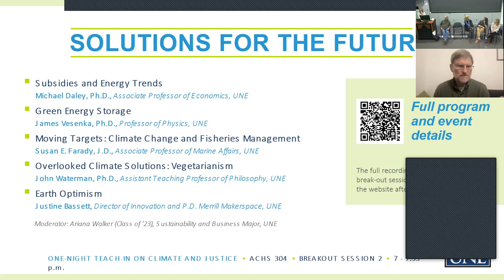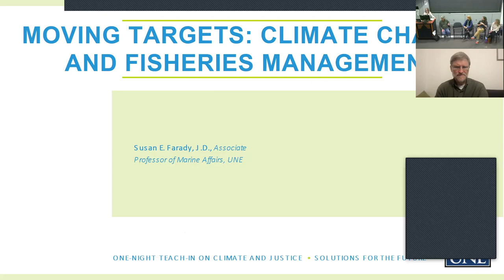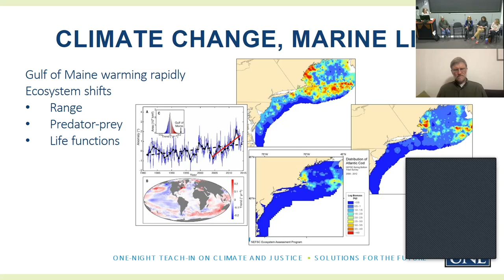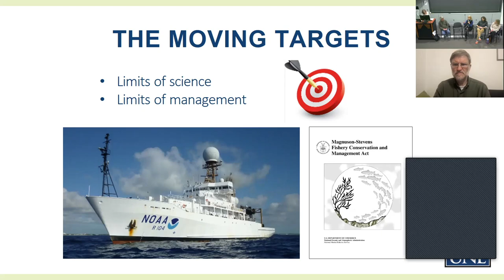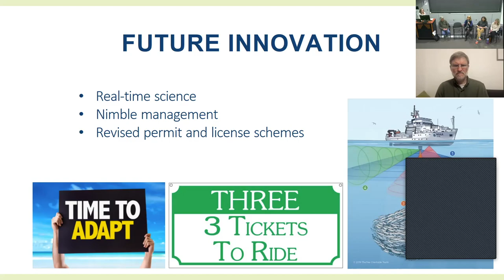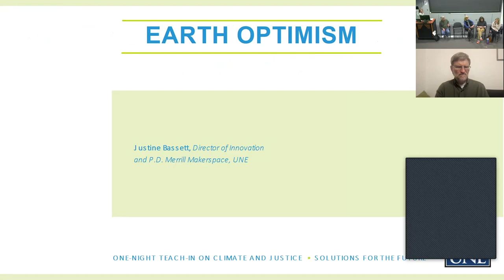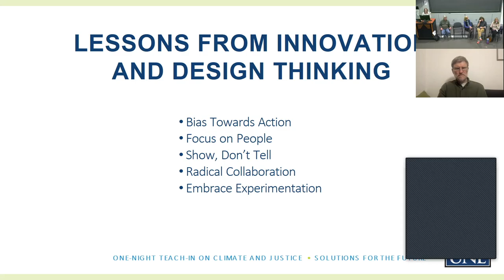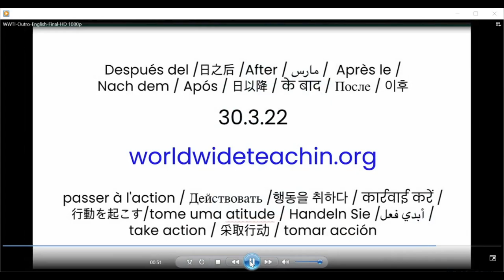ONE-NIGHT TEACH-IN ON CLIMATE AND JUSTICE - Solutions for the Future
Subsidies and Energy Trends | Michael Daley, Ph.D., Associate Professor of Economics, UNE
Green Energy Storage | James Vesenka, Ph.D., Professor of Physics, UNE
Moving Targets: Climate Change and Fisheries Management | Susan E. Farady, J.D., Associate Professor of Marine Affairs, UNE
Overlooked Climate Solutions: Vegetarianism | John Waterman, Ph.D., Assistant Teaching Professor of Philosophy, UNE
Earth Optimism | Justine Bassett, Director of Innovation and P.D. Merrill Makerspace, UNE
Moderator: Ariana Walker (Class of ’23), Sustainability and Business Major, UNE
The